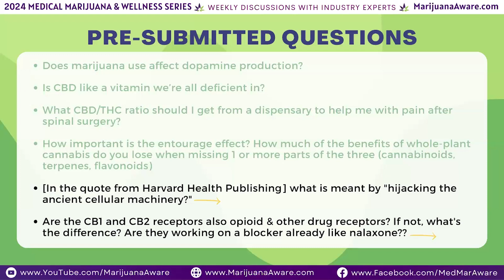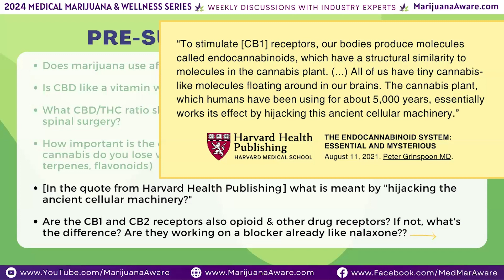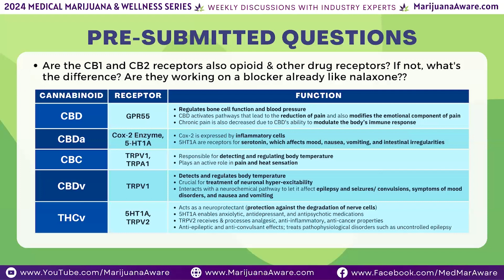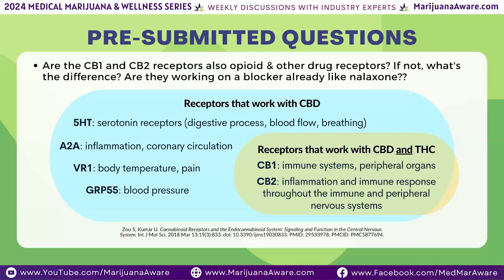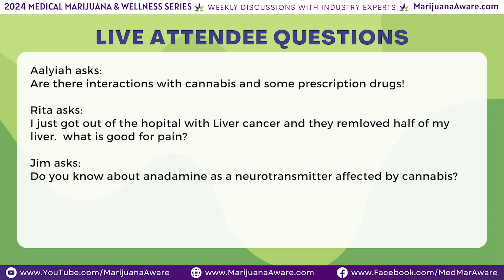The Endocannabinoid System, Q&A Session - 2024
This week, host Marc Matoza of Marijuana Med Today welcomes co-host Amy Green, RN with MMTC of Florida. This video is the Live Q&A Session that followed The Endocannabinoid System Webinar.

Don't miss out on the Medical Marijuana Awareness Webinar series! Join us each week for live discussions to learn from the comfort and safety of your own home. Visit MarijuanaAware.com to see speaker profiles, upcoming topics, featured resources, and more.

TOPIC: The Endocannabinoid System

GUEST SPEAKER: Amy Green, RN with MMTC of Florida

This Medical Marijuana Awareness Webinar was a FREE cannabis education event for people seeking treatment through natural, nonaddictive means like medical marijuana. Join us each week to discover how medical marijuana can help you or a loved one with a chronic medical condition.